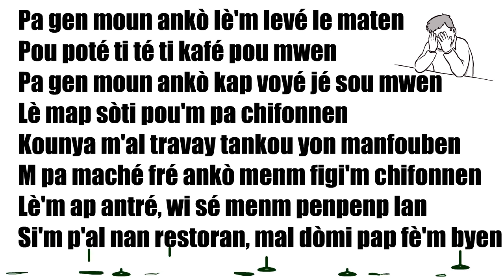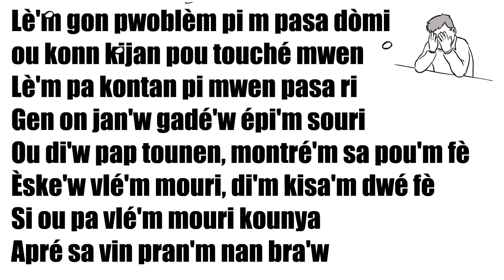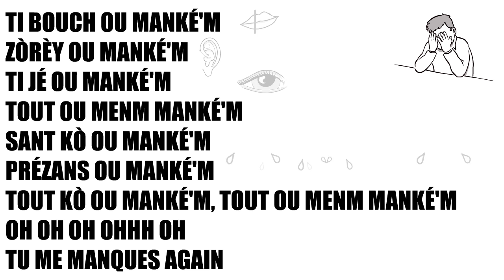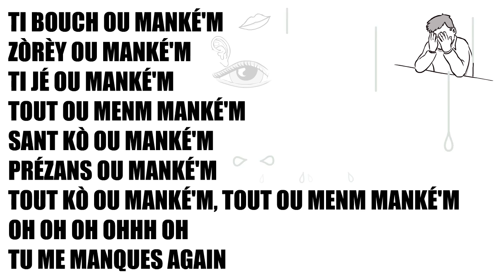Mr Zomo - Tu Me Manques Again Lyrics (Pawòl)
Pa gen moun ankò lè'm leve le maten
Pou pote ti te ti kafe pou mwen
Pa gen moun ankò k'ap voye je sou mwen
Lè m'ap sòti pou'm pa chifonnen
Kounya m'al travay tankou yon manfouben
M pa mache fré ankò menm figi'm chifonnen
Lè'm ap antre, wi se menm penpenp lan
Si'm pa al nan restoran, m'al dòmi pap fè'm byen

(CHORUS)
TI BOUCH OU MANKE'M
ZÒRÈY OU MANKE'M
TI JE OU MANKE'M
TOUT OU MENM MANKE'M
SANT KÒ OU MANKE'M
PREZANS OU MANKE'M
TOUT KÒ MANKE'M, TOUT OU MENM MANKE'M
OH OH OH OH OH
TU ME MANQUES AGAIN

VERSE 2:
Lè'm gon pwoblè'm pi m'pasa dòmi
Ou konn kijan pou touche mwen
Lè'm pa kontan pi mwen pasa ri
Gen on jan'w gade'm epi'm souri
Ou di'w pap tounen, montré'm sa pou'm fè
Eske'w vle'm mouri, di'm kisa'm dwe fè
Si ou pa vle'm mouri kounya
Apre sa vin pran'm nan bra'w

VERSE 3:
M bezwen'w
Kò'm bezwen'w
M vle'w tounen
M bezwen'w

For any request for a song lyrics, lemme know/Pour des suggestions de paroles de chansons, faites-le moi savoir.